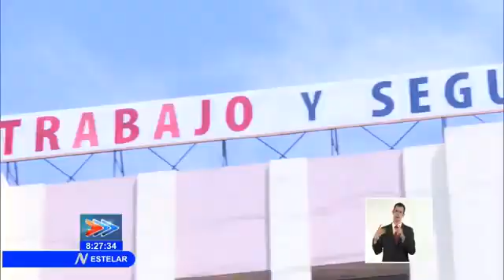Cuba Celebra Instituto Nacional de Seguridad Social 20 años de fundación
El Instituto Nacional de Seguridad Social, INASS por sus siglas, fue fundado el 21 de junio del año 2001 en Cuba, por lo que este lunes está celebrando sus 20 años de vida y lo hace con el incremento de las pensiones a los combatientes del Ejército Rebelde, de la lucha clandestina y a los que padecen invalidez parcial dentro de las FAR y el MININT.